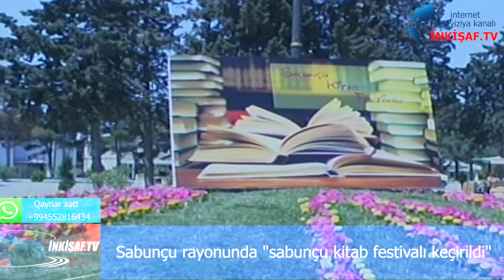Sabuncu rayonunda "sabuncu kitab festivali" kecirildi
Sabuncu rayonunda "sabuncu kitab festivali kecirildi" inkisaf.tv